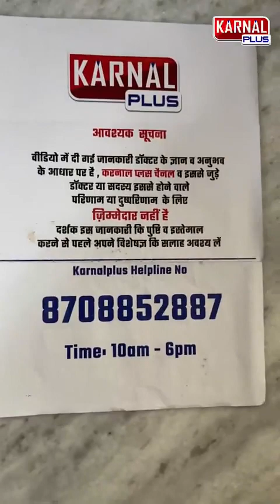95% लोग चाय गलत तरीक़े से बनाते हैं अपने अंग गलाते हैं Dr Mukul Saldi